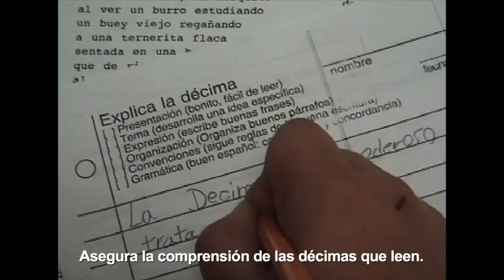DécimaEnElSalón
Este corto, compuesto de fotos con breves comentarios, resume mi experiencia usando la décima espinela en mi salón de tercer grado en 2005.